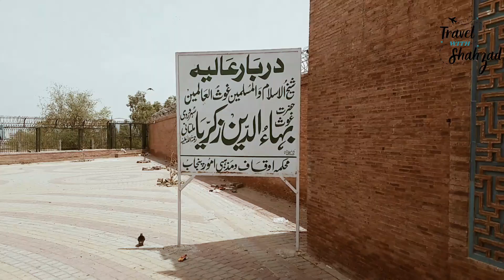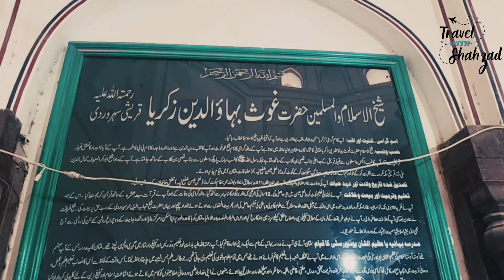Exploring the Tomb of Bahauddin Zakariya | Sufi Shrine in Multan, Pakistan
اس بات میں کوئی دو رائے نہیں کہ دنیا بھرمیں اسلام پھیلنے کا ایک بہت بڑا ذریعہ وہ بندگانِ خدا ہیں جنہیں صوفیائے کرام اور اولیائے عظام کے طبقےمیں شمار کیا جاتا ہے۔ ان ہی عظیم ہستیوں میں سے ایک بلند پایہ روحانی شخصیت شیخُ الشُّیوخ،غوثِ زمانہ شیخُ الاسلام بہاؤالدین زکریا ملتانی سہروردی علیہ رحمۃ اللہ الغنی کی بھی ہے، آپ صحابیِ رسول حضرت سیّدنا ہَبّار بن اَسْوَد ہاشمی قرشی رضی اللہ تعالٰی عنہ کی اولاد سے ہیں۔

(تذکرہ حضرت بہاؤالدین زکریا ملتانی،ص25)

ولادت باسعادت آپ رحمۃ اللہ تعالٰی علیہ بروز جمعہ کوٹ کروڑ (ضلع مظفر گڑھ، پنجاب پاکستان) میں 27 رمضانُ المبارک 566ھ مطابق 3 جون 1171ء کو پیدا ہوئے۔(احوال وآثار حضرت بہاؤالدین ، ص26)

حصولِ علم اور شرفِ بیعت کے لئے سفر آپ رحمۃ اللہ تعالٰی علیہ نے علومِ ظاہری و باطنی کےحصول کے لئے خراسان، بخارا اور حجازِ مقدسہ وغیرہ کا سفر فرمایا۔ جب بغداد پہنچے تو وہاں شیخ المشائخ حضرت سیّدنا شیخ شہاب الدین عمر سہروردی علیہ رحمۃ اللہ القَوی کی بارگاہ میں حاضر ہو کر بیعت کا شرف حاصل کیا۔

Explore its deffent place. In this
Episodes. ( July 24) You will see